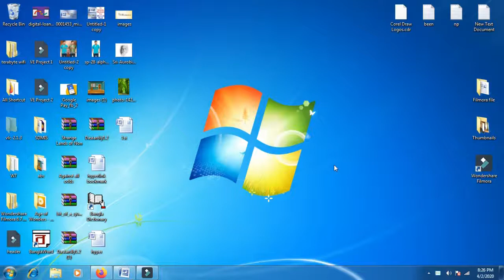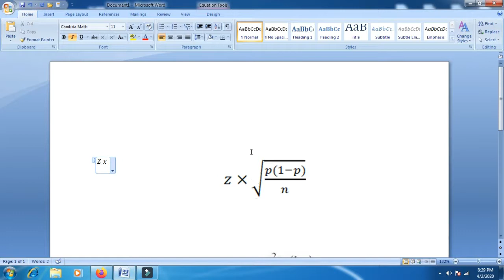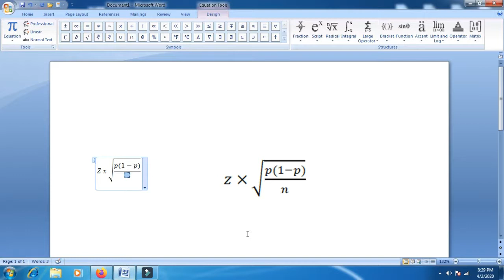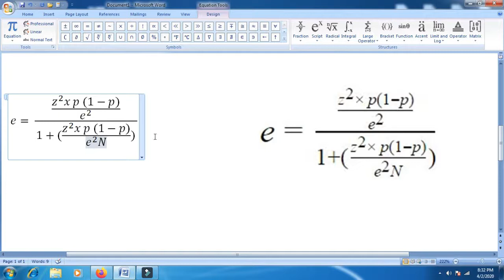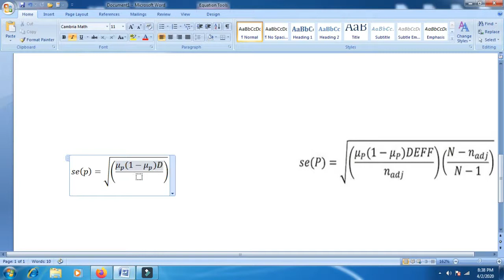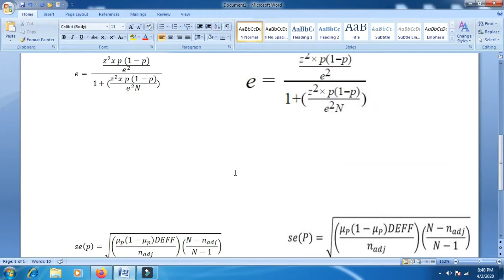Easily type your critical EQUation in MS. Word.